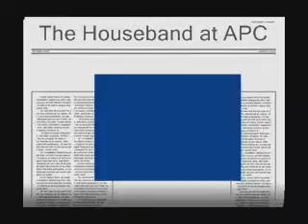Pete's Place Musicroom Project..the HOUSEBAND at APC -Summertime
The musicroom Houseband Joaco, Loren, Norman , Allan and Pete Lapeña jamming at a fundraiser organized by the Knights of Columbus Council 10734 in APC.